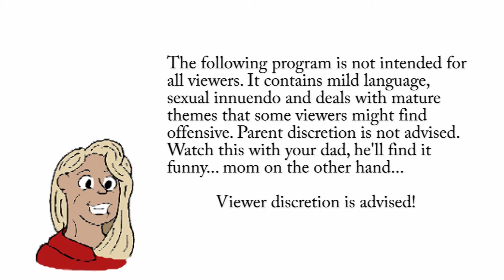Viewer Discretion is Advised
The rough animation for the opening viewer message.